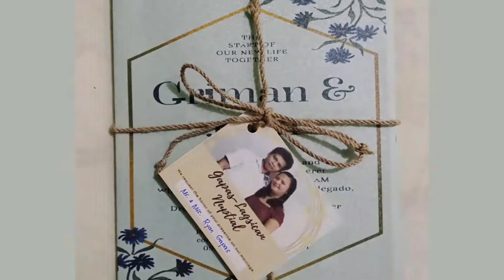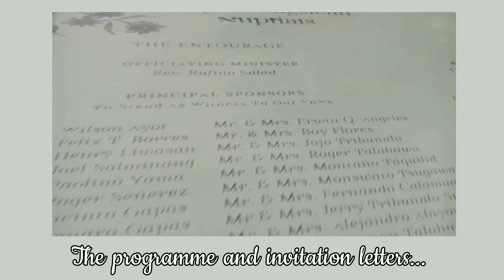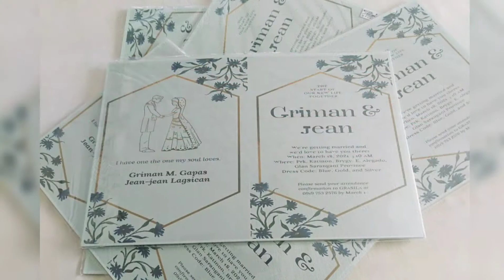THE PREPARATION (TRIBAL WEDDING) DIY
This is the preparation for the wedding of our friend's brother. Halos lahat ng preparation dito ay mga DIY po.. Nag ask siya ng help sa amin at sa churchmates niya. So parang may bagong career na po kami neto.. Teachers turn into Wedding organizers! Hahahaha! Goodvibes lang.. =)

Music background: Into The Light
Music composed and recorded by: Oak Studios